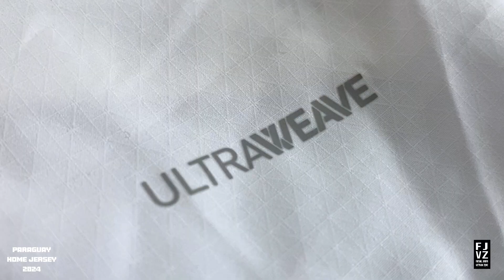Unboxing Paraguay home shirt Copa 2024 - Ultrawaeve version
Paraguay home shirt Copa 2024 - Ultrawaeve version